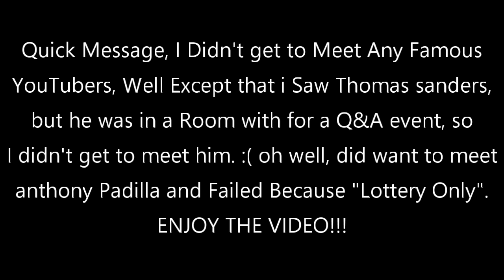I Went to Vidcon 2019, So Here's Some Stuff I Did. | Morcho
Yep, I Went, and in this video, I show you the cool things I did at vidcon... and no I wasn't able to meet anyone.